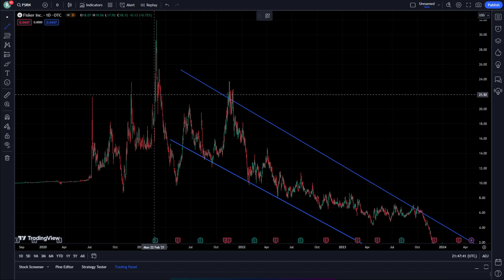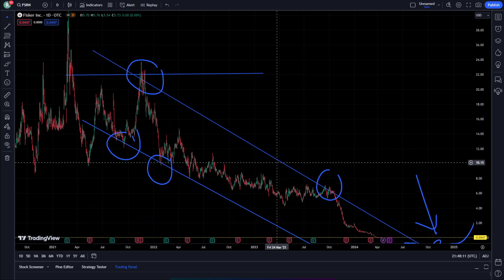FISKER Stock Price Prediction News Toady 20 April - FSR Stock